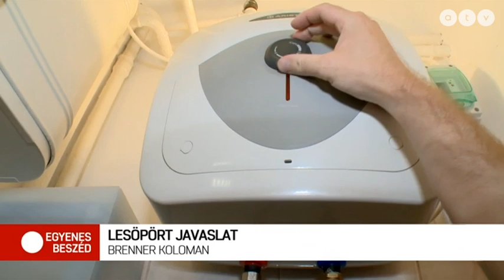Dr. Brenner Koloman az ATV Egyenes beszéd c. műsorában (2022.09.26.)